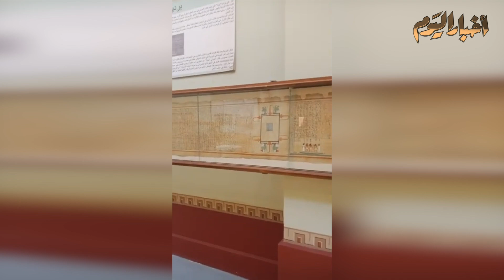أخبار اليوم | جولة "بوابة أخبار اليوم" من داخل المتحف المصرى بالتحرير